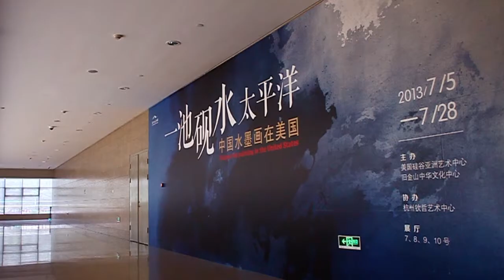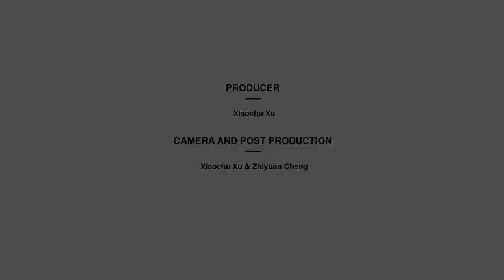Moment for Ink (Hangzhou)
"The Moment for Ink" is a multi-sited group exhibition exploring and showcasing the talents of modern and contemporary ink painters. The Chinese Culture Foundation exhibition, curated by Abby Chen, focused on presenting ink in innovative ways, featuring female artists, non-Chinese painters, and use of ink in non-traditional formats. "Ink can be found throughout the world," says exhibition co-curator and CCF artistic director Abby Chen. "Why is it, then, that this ubiquitous material, when used as an artistic medium, immediately conjures up images of traditional Chinese art?"
The exhibition originally debuted in San Francisco and traveled to Hangzhou.